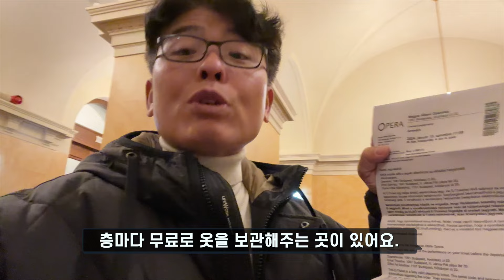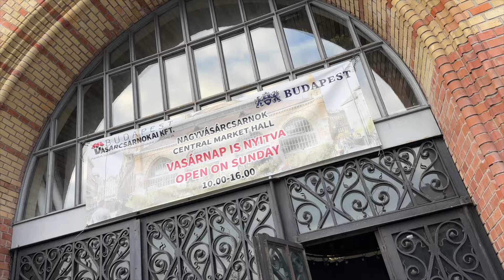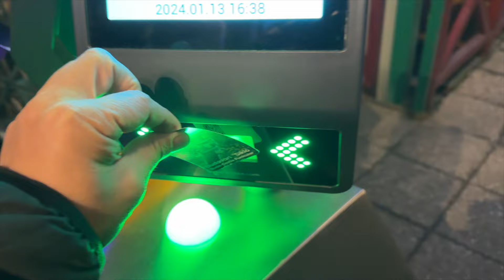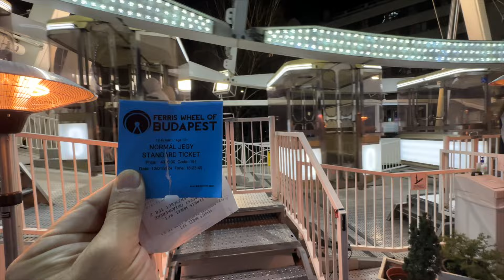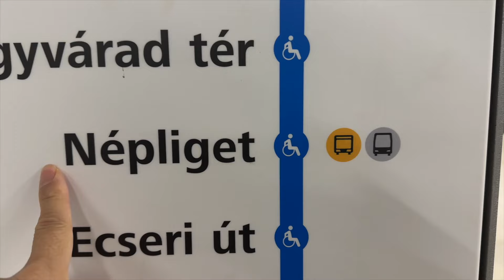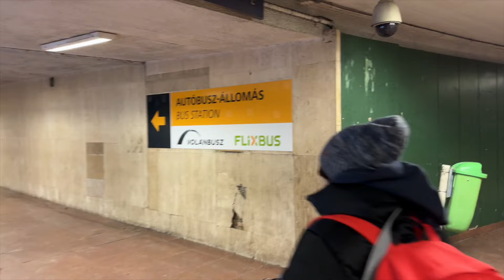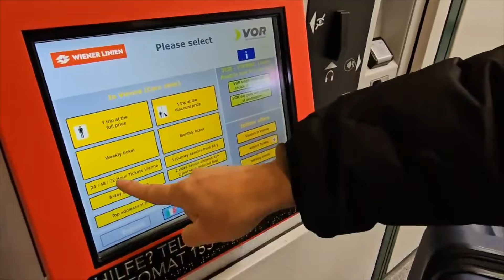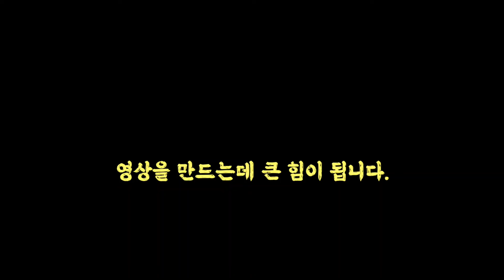부다페스트여행 아침부터 밤까지 쉴 틈이 어딨어?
* 부다페스트 여긴 꼭 가봐야지
- 오페라 하우스에서 발레공연
- 부다페스트 재래시장
- 세체니 다리를 건너 부다성 & 어부의요새
- 푸니쿨라 타고 부다페스트 야경감상
- 대관람차도 놓치지 마세요.